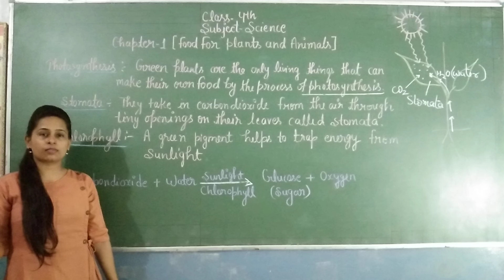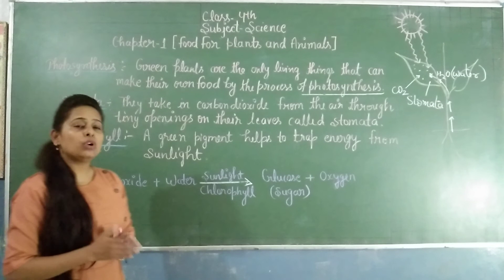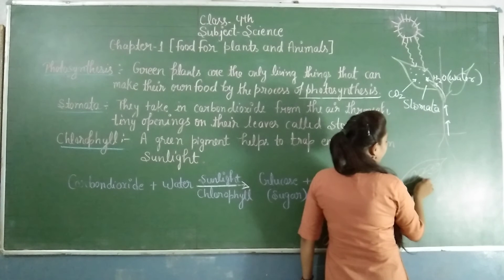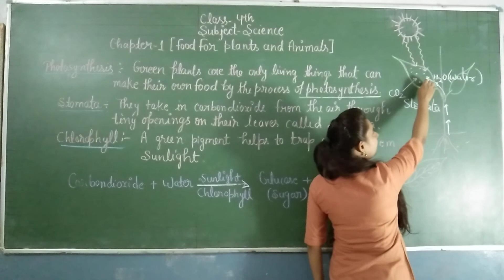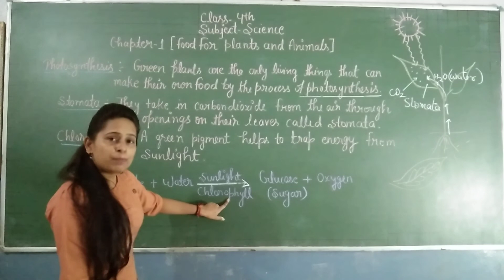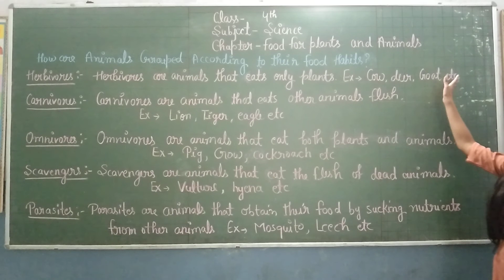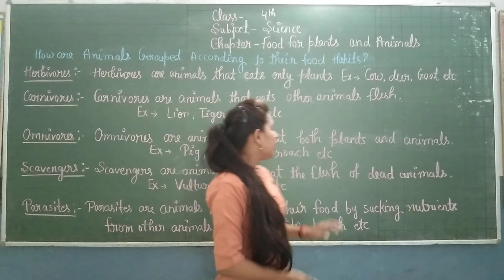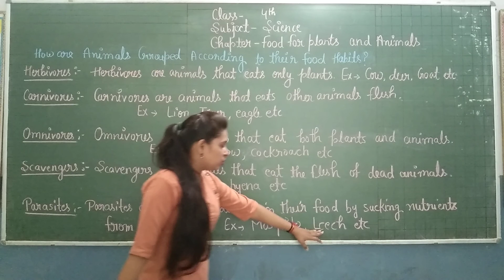Class IV Food for Plants and Animals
Herbivores  Carnivores Omnivores Scavengers parasites